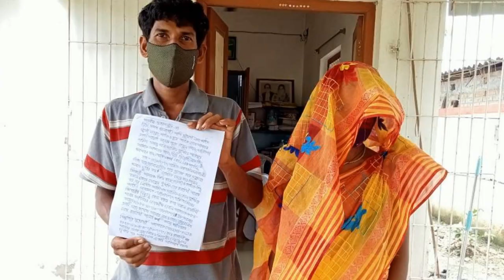স্বামীসহ বাড়ির সবাইকে ডেকে এনে একসাথে গর্ভবতী স্ত্রীকে পেটা*লো, স্ত্রী আরেকটাকে আনতে না দেয়ায়